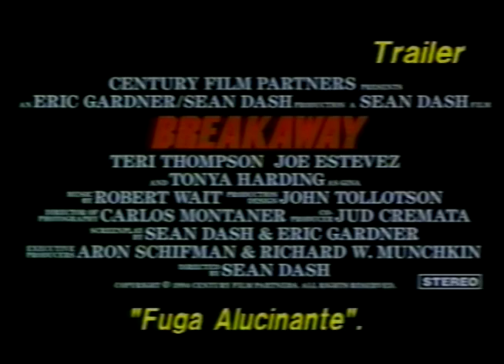Trailer - Fuga Alucinante (Breakaway) - 1996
Gostou do conteúdo e quer apoiar o canal?
Toda contribuição é bem-vinda!